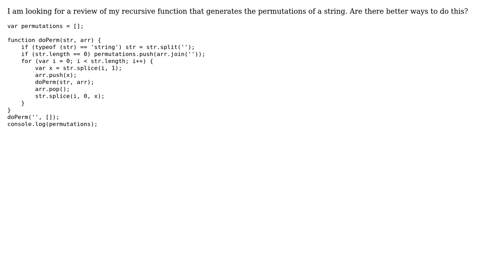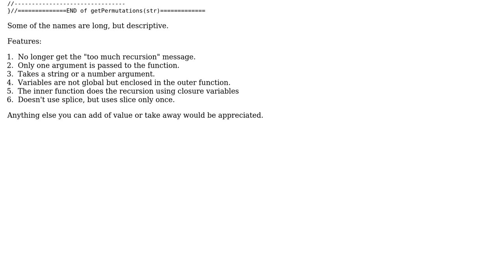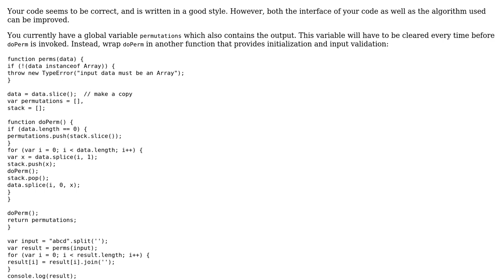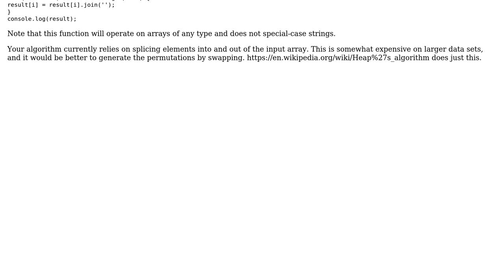Code Review: Recursive function that generates the permutations of a string (2 Solutions!!)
Code Review: Recursive function that generates the permutations of a string